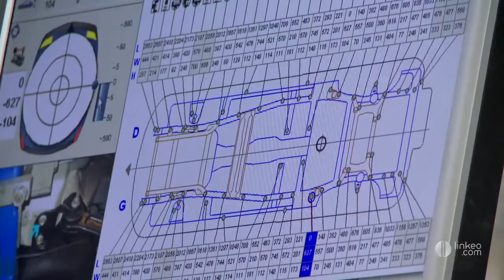Garage Morez Automobiles dans le Haut-Jura (39) : MOREZ AUTOMOBILE